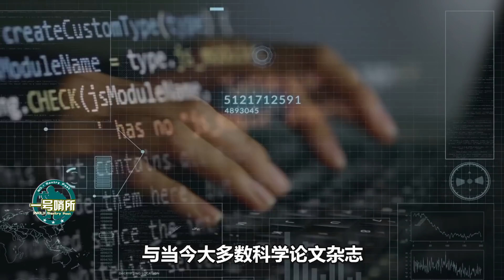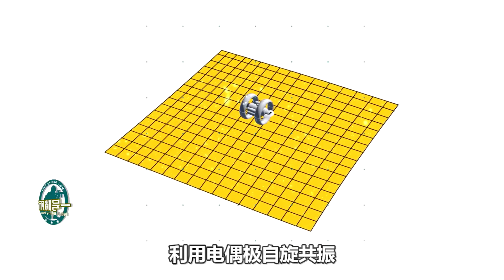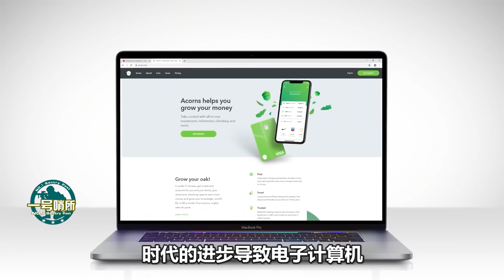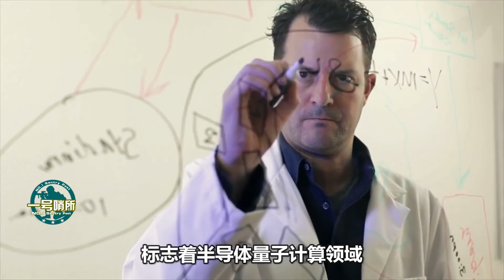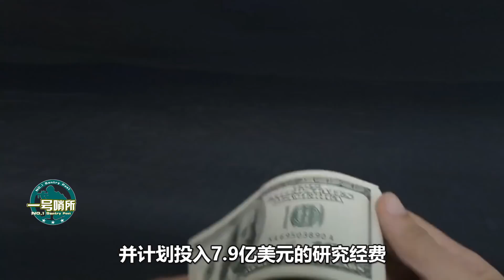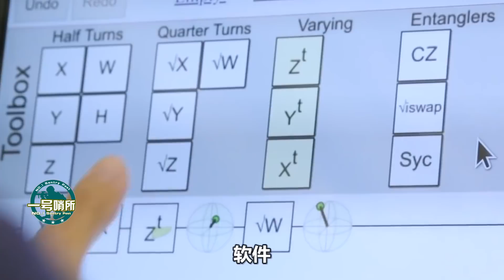540兆赫領先全球！中國實現矽基半導體自旋量子比特的超快操控，宣告量子計算機時代來臨，歐美多久才能追上？【一號哨所】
中國半導體領域又一重大突破，遠超美國創下世界記錄，這對中國量子計算領域有何影響？中國量子技術為何能領先全球？
540兆赫領先全球！中國實現矽基半導體自旋量子比特的超快操控，宣告量子計算機時代來臨，歐美多久才能追上？